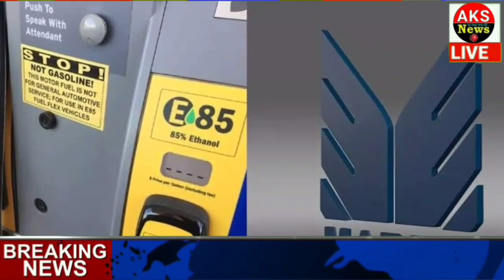22 अक्टूबर 2022 आज के मुख्य समाचार Today_breaking_news, today gold price ताज़ा खबरें ।।